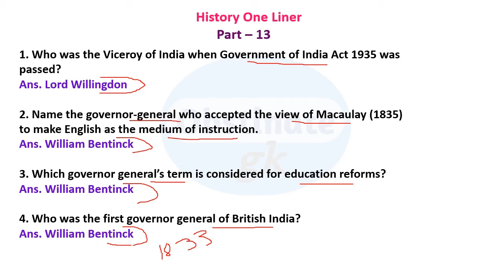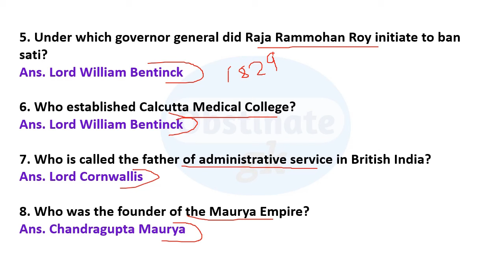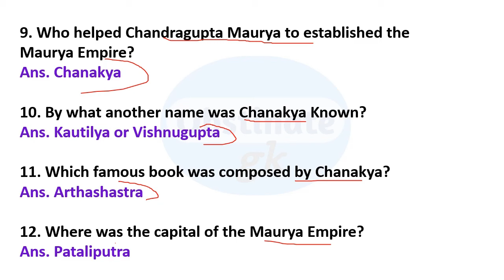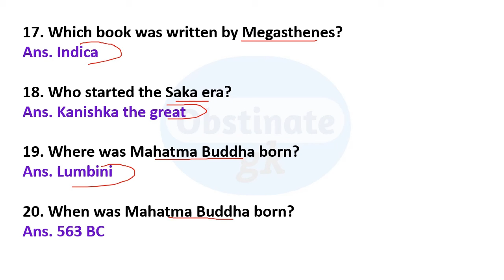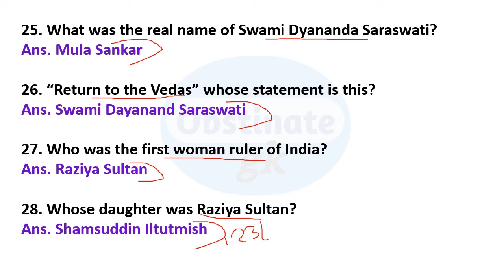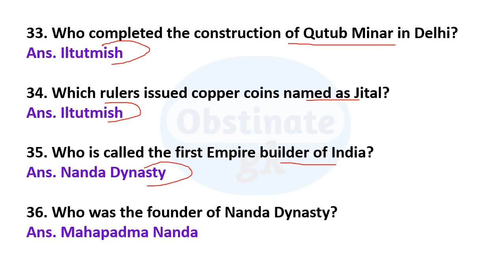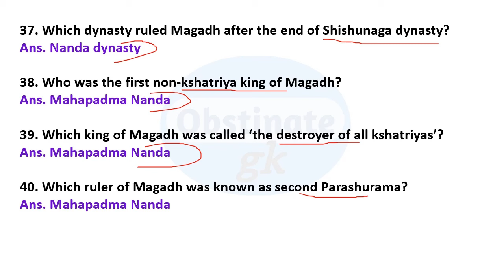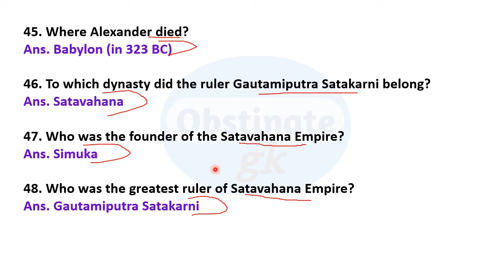History One Liner Questions and Answers | Part-13 | One Liner Indian History Questions | Static GK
History One Liner Questions and Answers | Part-1 | One Liner Indian History Questions | Static GK

In this video we have discussed One Liner Indian History Questions.

One Liner History Questions
History One Liner Questions
History GK Questions in English
History GK Questions with Answers
History related important questions
History Important Questions for SSC
History General Knowledge Questions and Answers
Indian History Important Question for All Competitive Exams